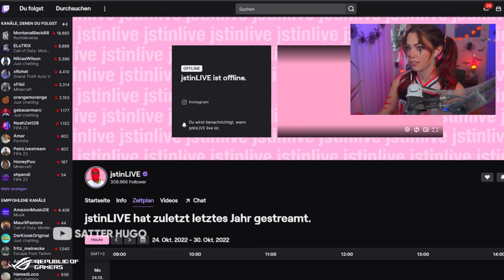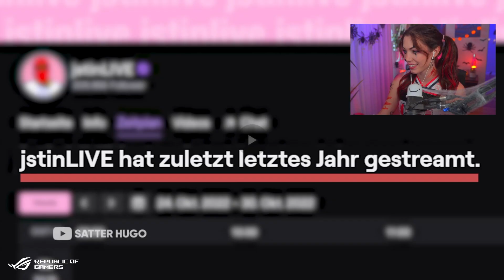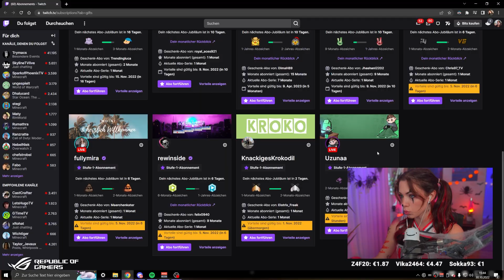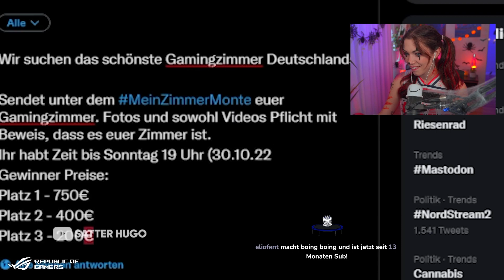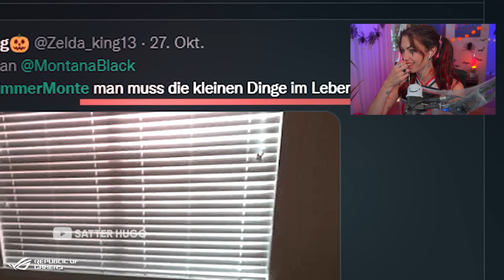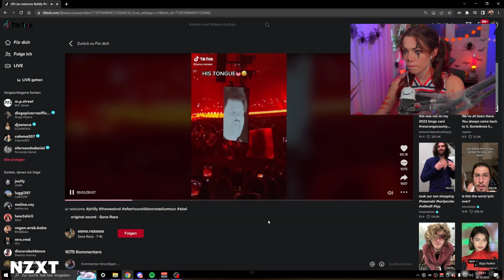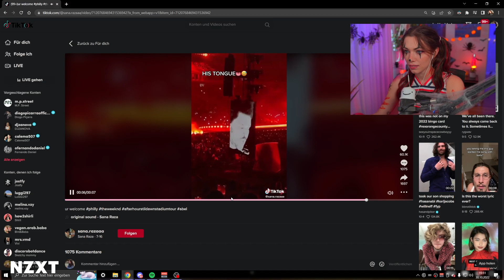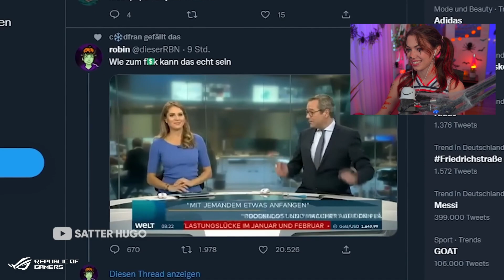Reved reagiert auf ICH SMASHE GERNE MIT DIR